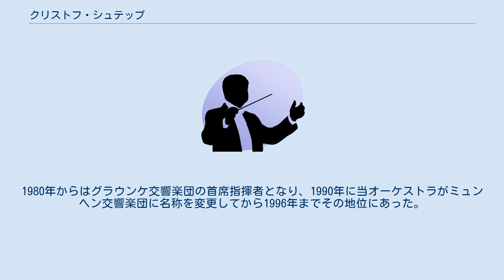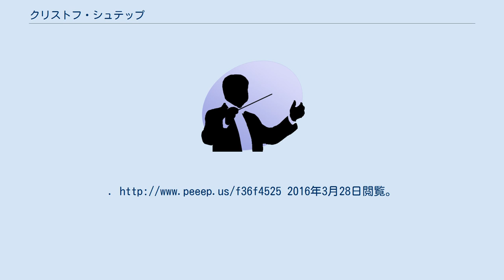クリストフ・シュテップ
クリストフ・シュテップ（Christoph Stepp, 1927年10月23日 - 2014年7月2日）は、ドイツの指揮者。
 ドイツ領ブレスラウの生まれ。
ミュンヘンでベッティーナ・エックルとヘルマン・ツィルヒャーの個人教授を受けてミュンヘン音楽院に進学した。
 1950年にミュンヘン室内管弦楽団を結成して1956年まで首席指揮者を務め、その後はバイエルン国立歌劇場やアウクスブルク市立劇場のカペルマイスターとして活動した。
1960年から1978年までラインラント＝プファルツ州立フィルハーモニー管弦楽団の首席指揮者となる。
1980年からはグラウンケ交響楽団の首席指揮者となり、1990年に当オーケストラがミュンヘン交響楽団に名称を変更してから1996年までその地位にあった。
 ミュンヘンにて没。
 ^ Norman Lebrecht (2014年7月3日). “Munich mourns a founding conductor”. Sliped Disk. オリジナルの2016年3月28日時点におけるアーカイブ。
2016年3月28日閲覧。
 ^ Remy Franck (2014年7月3日). “Christoph Stepp, Gründer des Münchener Kammerorchesters gestorben”. Pizzicato. オリジナルの2016年3月28日時点におけるアーカイブ。
2016年3月28日閲覧。
 ^ Christoph Stepp - Discogs